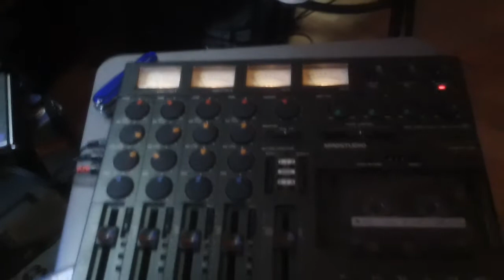Tascam Porta One, Janvier 1995 Cassette